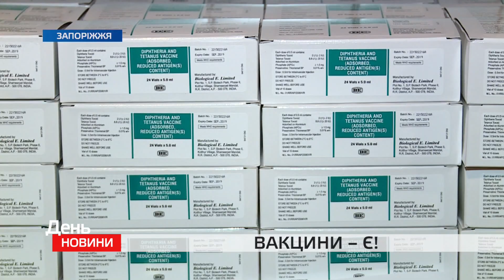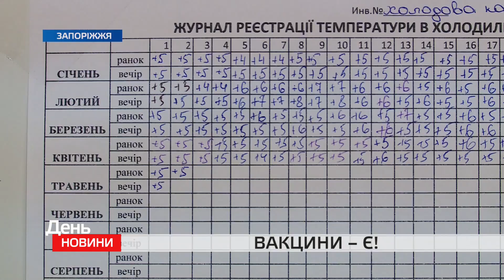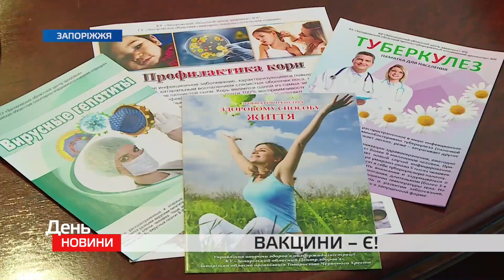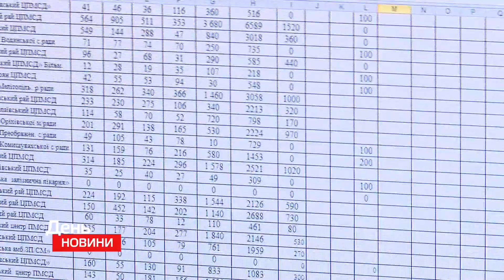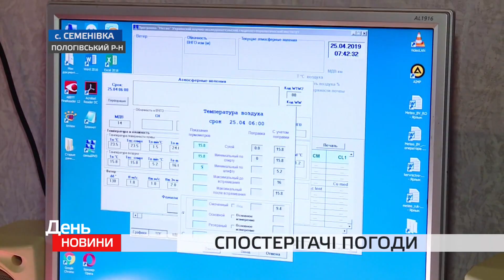День. Новини TV5. Випуск 15-00 за 03.05.2019